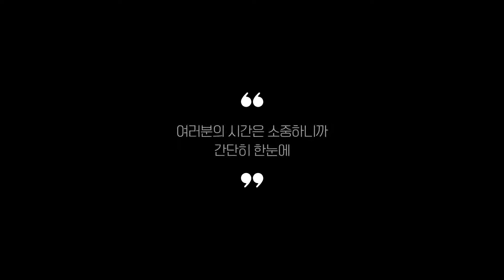체온계 찾으시나요? 상품리뷰기반 체온계 추천 BEST 5 (브라운 귀 비접촉식 체온 측정기 비접촉)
0:25
5위
온도케이 비접촉 적외선 온도계 (5만 6천원)

0:37
4위
모모 비접촉 적외선 온도계 (2만 5천원)

0:48
3위
비접촉식 온도계 (2만 9천원)

0:59
2위
휴비딕 비접촉식 적외선 체온계 (5만 4천원)

1:11
1위
BRAUN 귀 적외선 체온계 (6만 8천원)